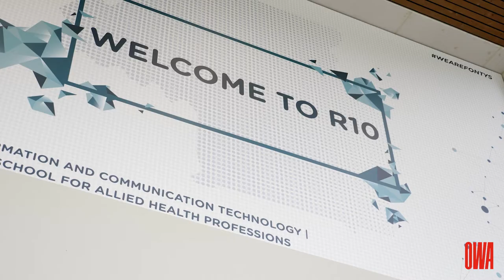OWA RAW in Fontys Hogescholen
Fontys Hogescholen opened a new, super sustainable education building enriched with 100% recyclable OWA RAW Concrete panels, OWA Freestyle baffles and OWA Sinfonia ceiling canopies.